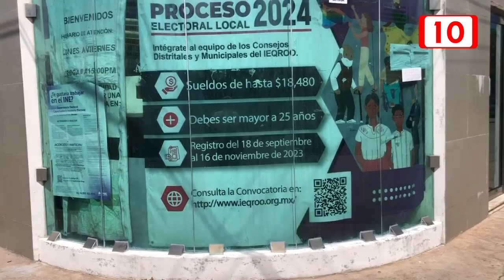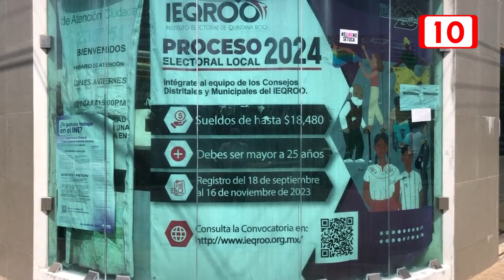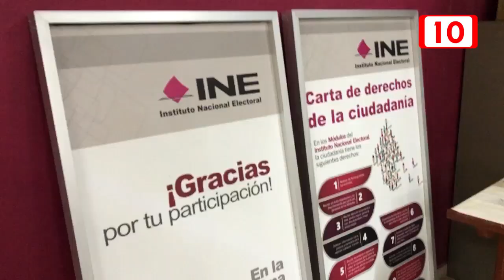Invitan a ciudadanía a integrarse a los consejos distritales